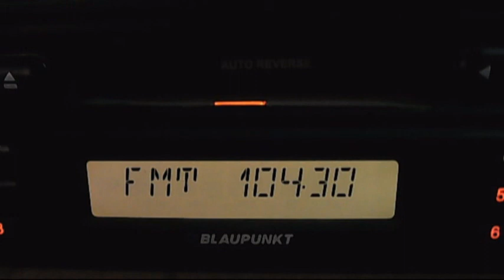fm dx horizont dobrich 23:48